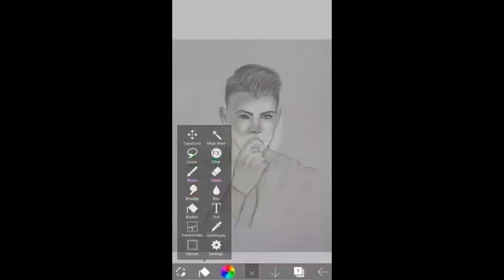TRANSFORMING PORTRAIT INTO DIGITAL ART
by the way, inspired by @jamiemiller